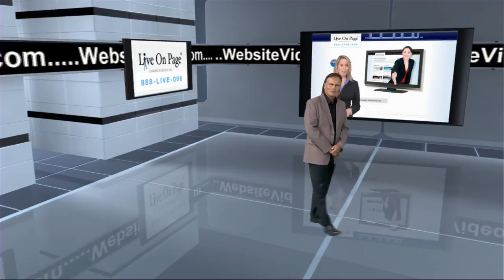LOP web commercial more info